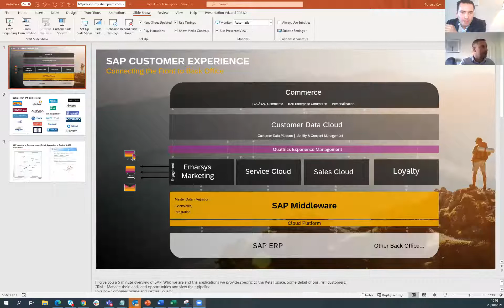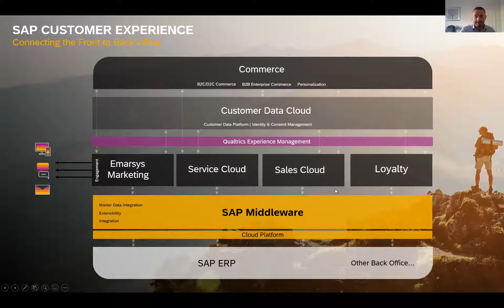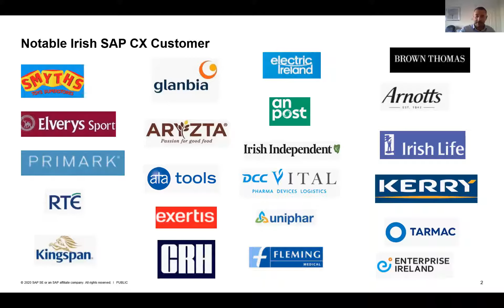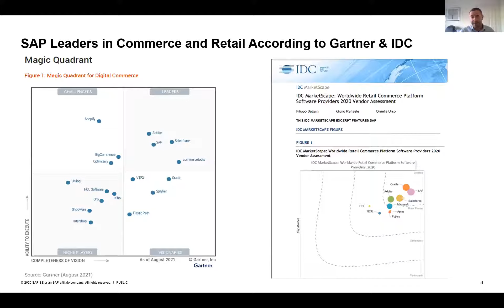Commerce Everywhere with SAP